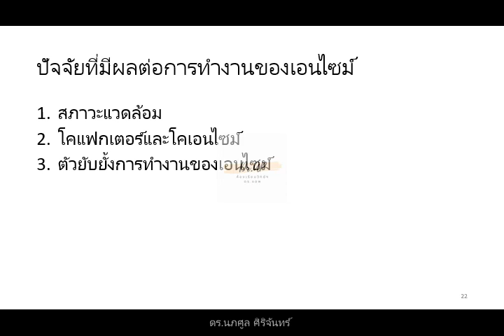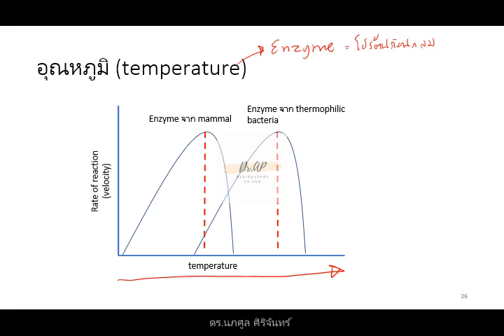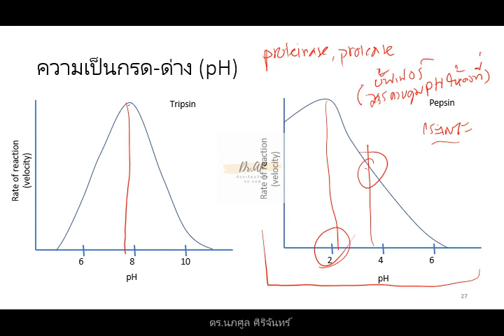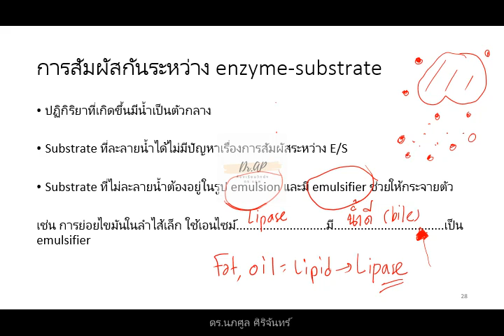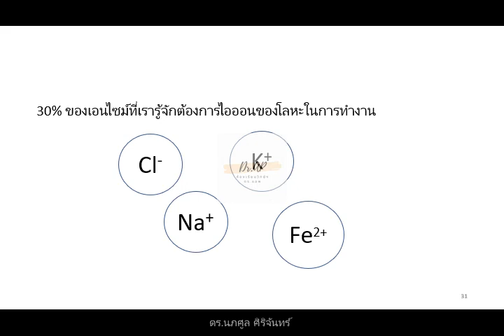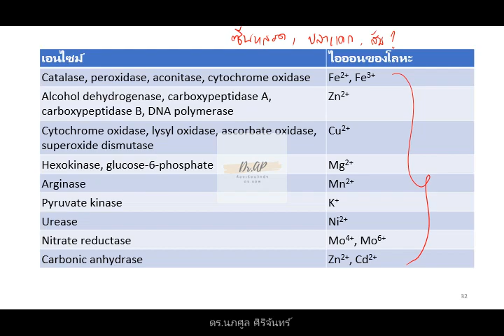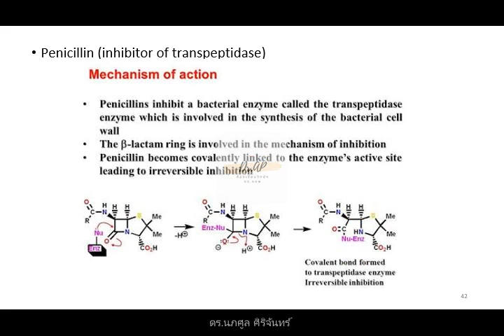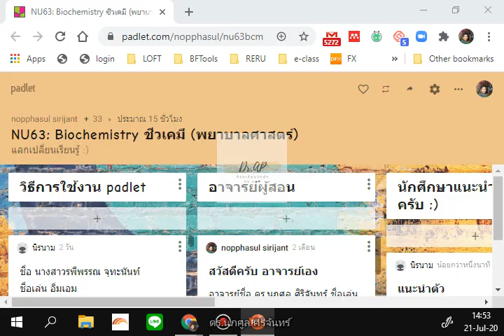Enzyme part2 NU63 Biochemistry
บันทึกการสอน เรื่องเอนไซม์ part 2